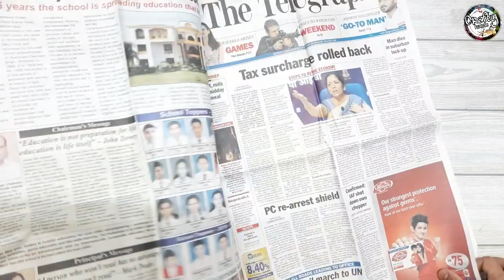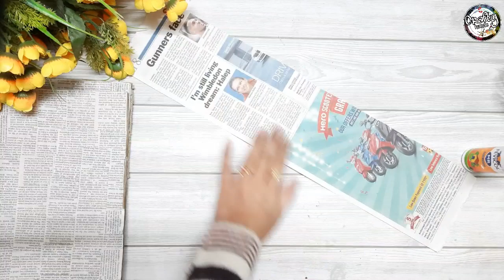Best out of waste | newspaper crafts| silhouettes of beautiful African women wall art without paint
Hey everyone ❤

Happy to share the tutorial of this beautiful silhouettes African women wall decor 🤗 I hope you will like this best out of waste idea and inexpensive wall art using cardboard andnewspaper.

do let me know your feedback in the comments section below and also your queries if any.

🎨🖌 Materials required 🎨🖌

🎨🖌 cardboard

🎨🖌 newspaper

🎨🖌 Acrylic colours (black)

🎨🖌 white glue (fevicol)

Thanking you
Happy crafting

Crafty hands
Craftyhands